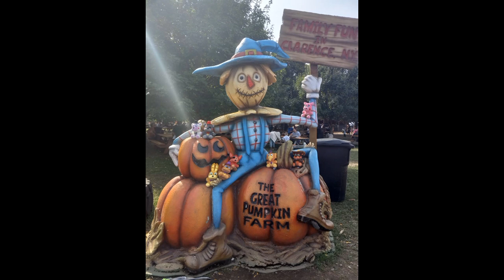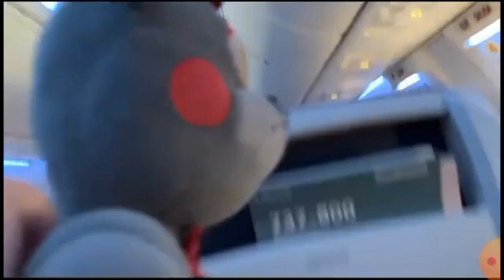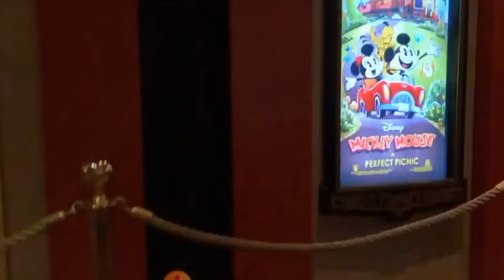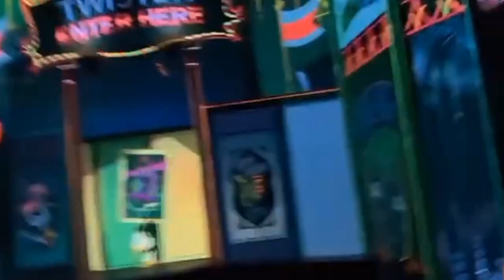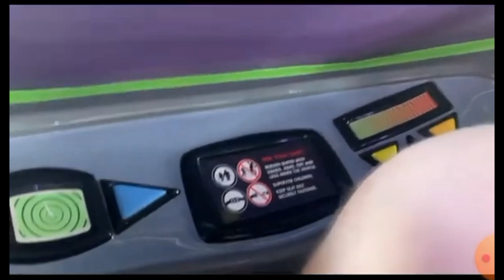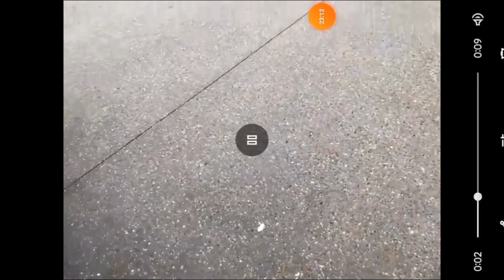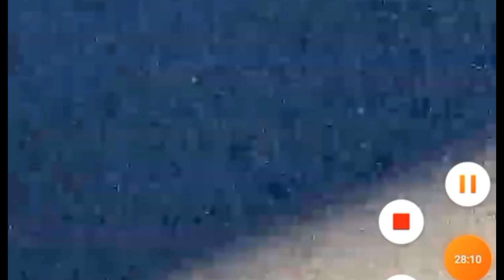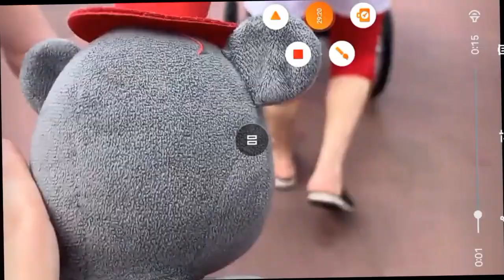LEFTY IN DISNEY PT2/2 (READ DESCRIPTION)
this time I actually edited this whole thing and I will say it sucked but I hope yall enjoy it